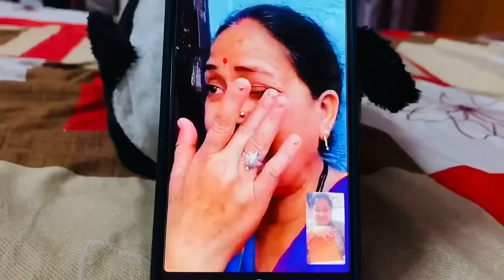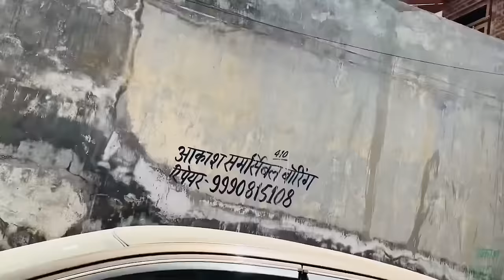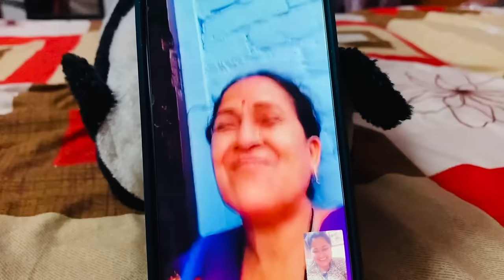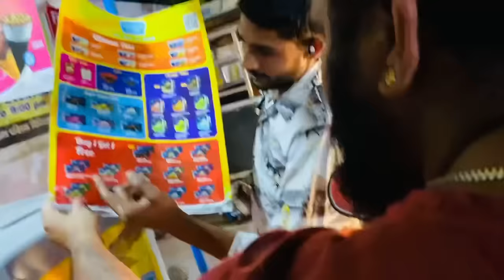ऐसे मायके आने का भी क्या फ़ायदा || माँ हुई Emotional😇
Youtube Family hope so aap sabhi ache hoge aaj nashte me bnaya poha joshi ji ke office jane ke baad sasu ji or maine sath me kiya nashta maine kiya vlog edit free ho kr dairy me bhajan likhe itne me sasu ji ne ki apni nind puri sham ko maa se video call pe baat ki bhut dino baad maine baat krte krte maa ho gaye emotional pooja kr ke thodi der gali me bacho ke sath baithi mai ghar aa kr dinner ki tyari ki joshi ji ghar aaye to hum scooty pe gaye sbke liye ice cream lene dinner ke baad humne walk ki thodi der ghar aa kr khae ice cream ishan ke sath sabhi khelne me lge hue the haste khelte family ke sath aaj ka din bhut acha gaya aapko bhi vlog dekh kr acha lgega must watch

Aap es vlog ko jrur dekhiye or comments kr ke btaeye aapko aj ke vlog ka konsa part best lga